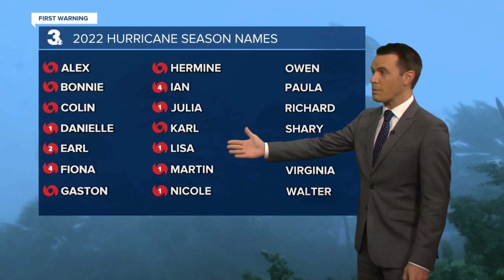2022 Hurricane Season Breakdown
2022 Hurricane Season Breakdown